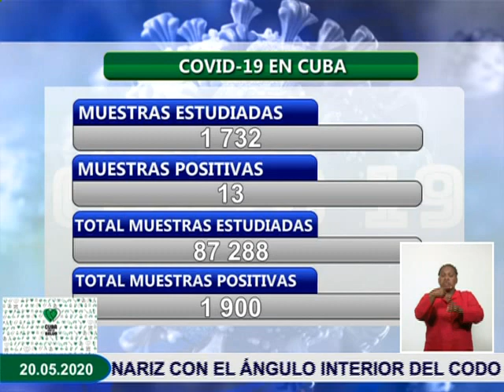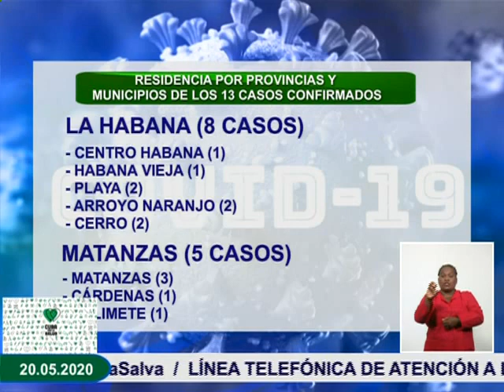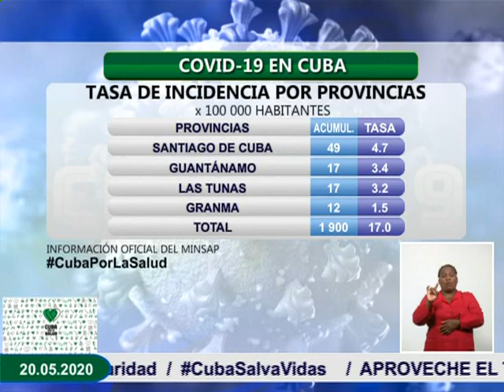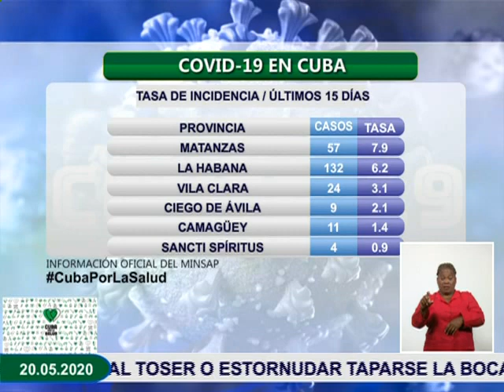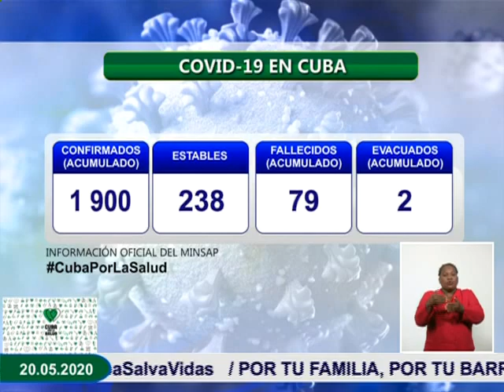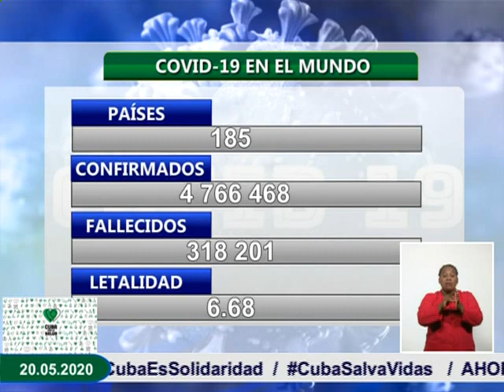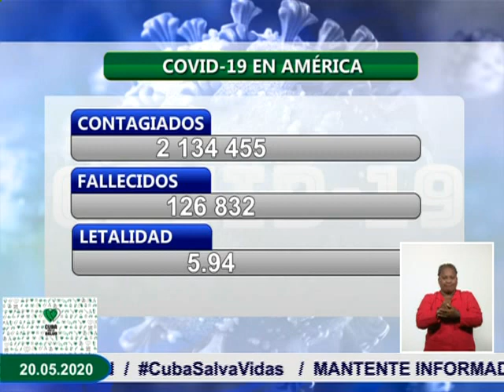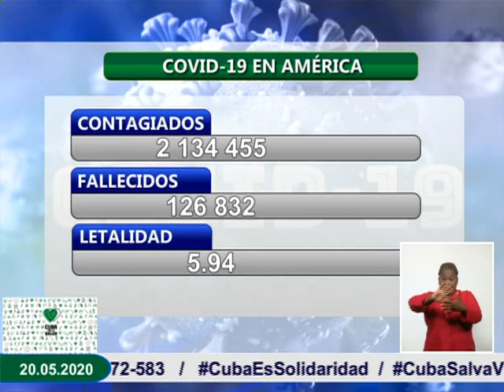Conferencia de Prensa: Cuba frente a la COVID-19 (20 de mayo de 2020)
El Dr. Francisco Durán García, Director Nacional de Epidemiología del Ministerio de Salud Pública de Cuba, informó hoy en Conferencia de Prensa, que fueron confirmados 13 nuevos casos de Covid-19, para un acumulado de 1 900 en el país. De ellos se han dado 1 573 altas médicas, para un 82,8% Cuba.